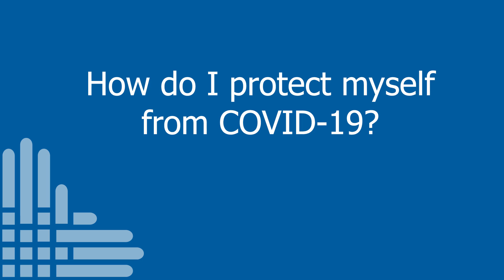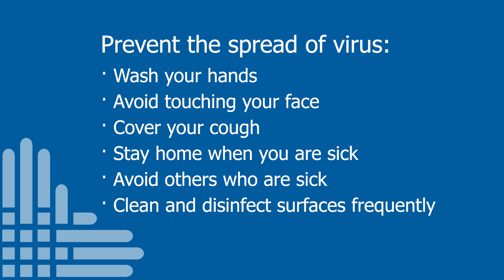Schneck Medical Center - Get the Facts about Coronavirus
Dr. Christopher Bunce shares facts about the Coronavirus.  Dr. Bunce is an infectious disease specialist with Schneck Medical Center.  He also is the Health Officer for the Jackson County Health Department in Indiana. Learn more about COVID-19 and how you can prevent its spread at SchneckMed.org.